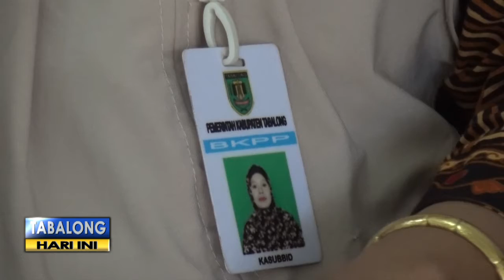ASN Bisa Ajukan Cuti Saat Istri Melahirkan